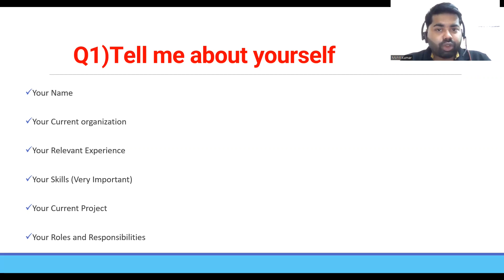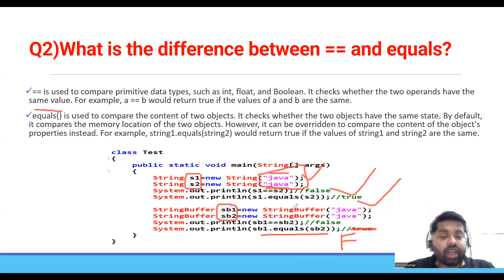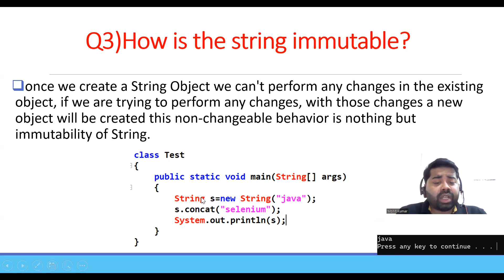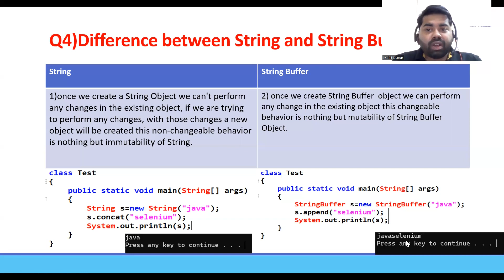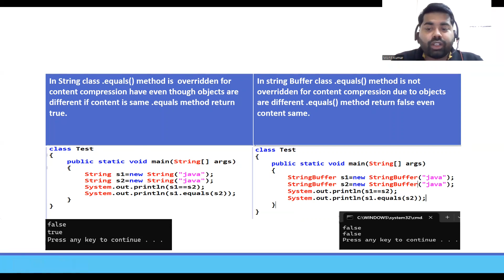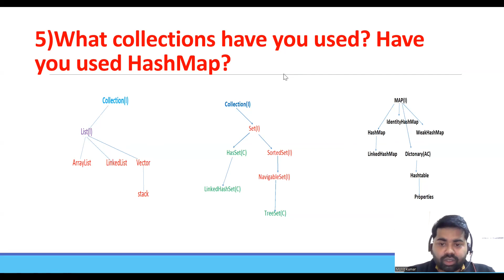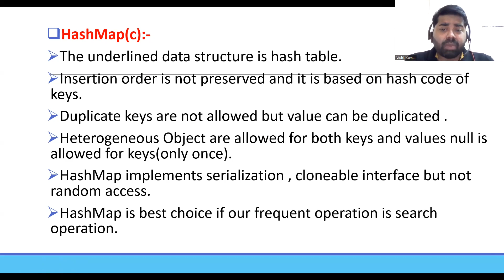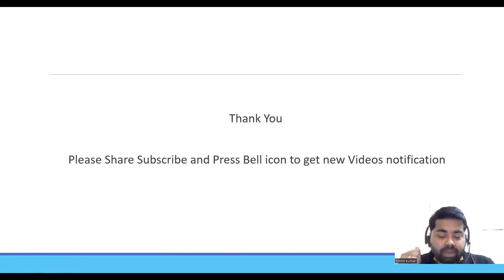Citi Bank Interview Question and Answer for Automation Test Engineer (2 to 8 year Experince-Part-1)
Q1)Tell me about yourself
Q2)What is the difference between == and equals?
Q3)How is the string immutable?
Q4)Difference between String and String Buffer.
Q5)What collections have you used? Have you used HashMap?
Q6)How to resolve conflicts while pushing code in Git?
Hi There ,
Core java Beginner to Master  Udmy  Course

Selenium WebDriver +Java-Basic to Advanced+ RealTime Project Udmy  Course

Manual Testing Free tutorial